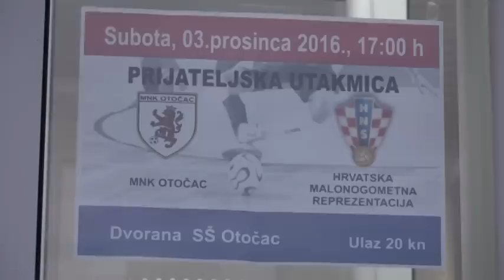HNTV reportaža: MNK OTOČAC vs HRVATSKA 1:7 (Futsal - prijateljska utakmica)